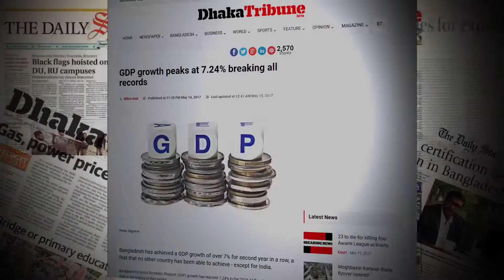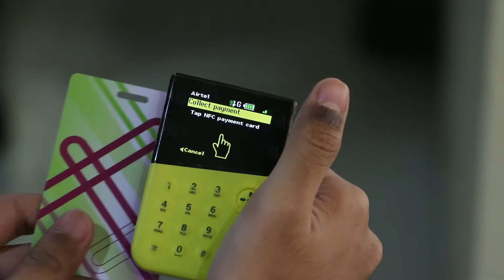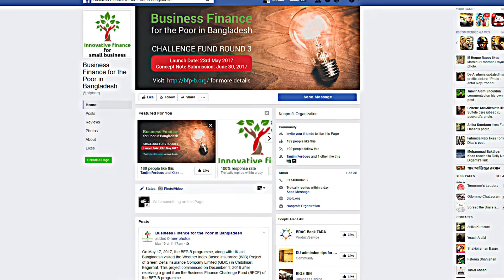BFCF 3rd Round Launching Video (Short Version)